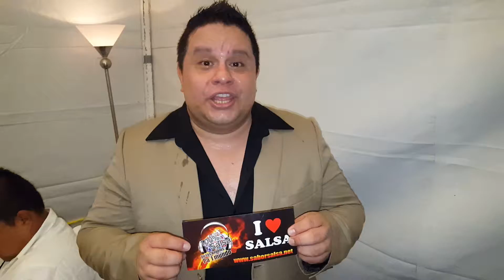November 19, 2016